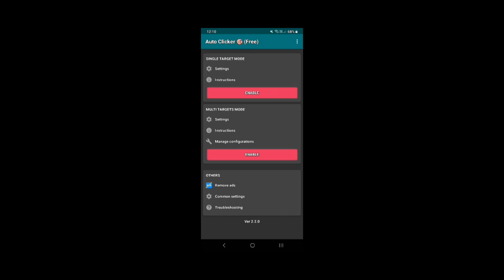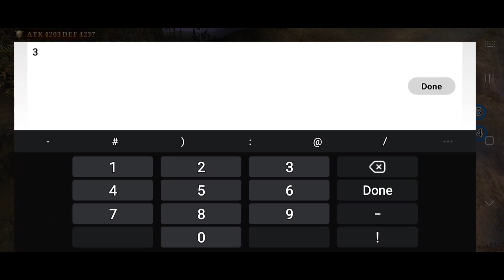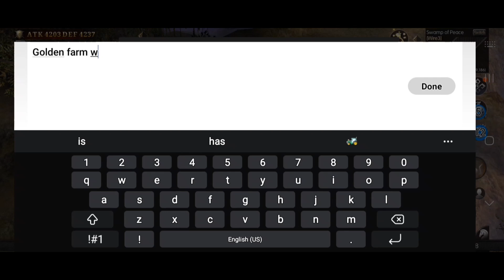MU MONARCH SEA, Setting Up numbers, Auto Clicker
How to ro set up Auto Clicker in  Monarch!

MU MONARCH SEA

Audio: POWER UP